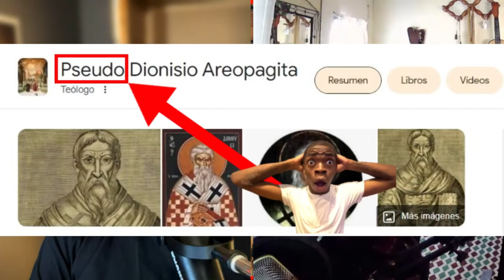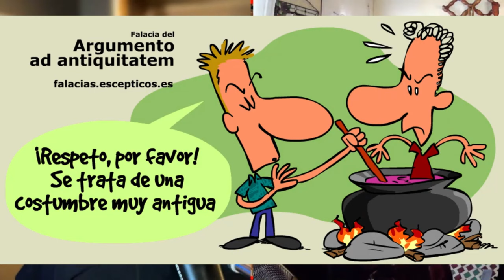filósofo e historiador refuta a Edgar Pacheco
💖 Apoya nuestro apostolado :D